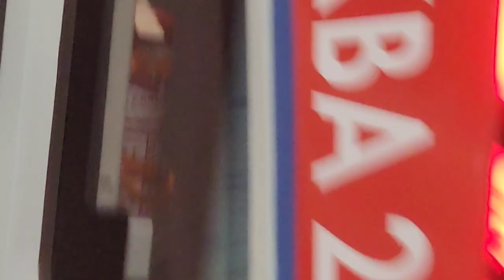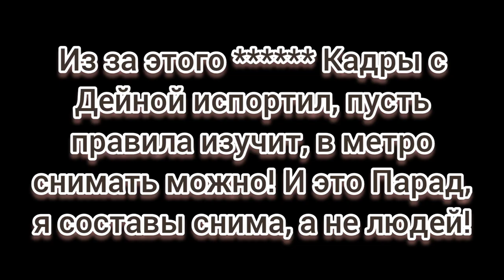81-717.6 На параде! Парад поездов по Бкл в честь дня Московского Транспорта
Таймкоды:
00:00 Ретропоезд Сокольники
02:09 ЕЖ3
03:26 Номерной
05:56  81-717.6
07:28 Русич
09:15 Ока
11:09 Москва 2018
13:42 Москва 2020 Дейна в окрасе БКЛ
14:17 Тупой Дагестанец
14:20 Москва 2020 Дейна в окрасе БКЛ

Видео о Поездах или Метро или о другом @DANA85NANA